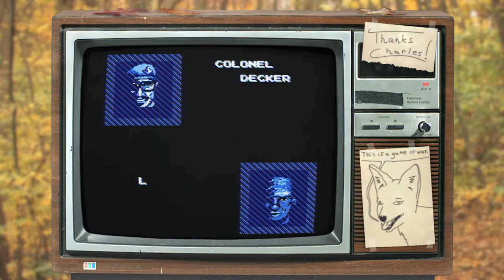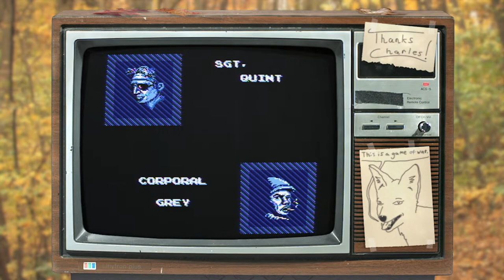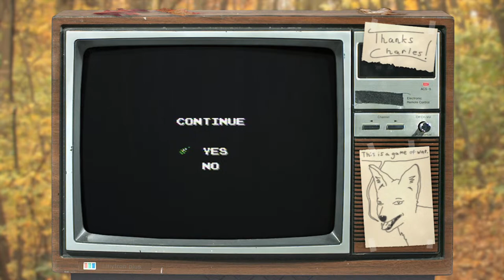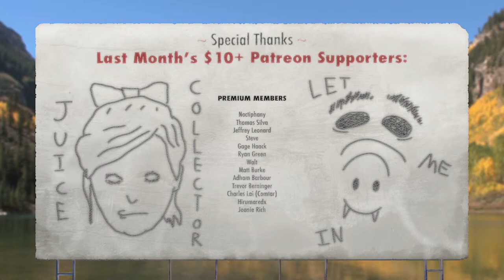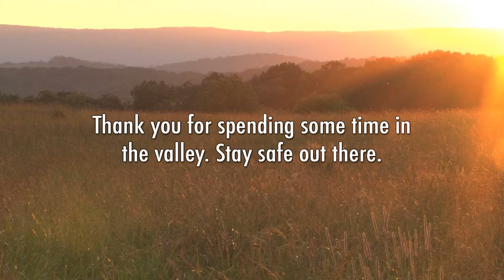Jackal (NES) | The Video Game Valley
Welcome to the valley. Relax, take off all your shoes, and enjoy some soothing video games. Check the description below for more info.

I stream daily from 11 p.m. to 1 a.m. Eastern Time.

Current game schedule:
Mon - Alias (Xbox)
Tue - Simple 2000 Series Vol. 64: The Splatter Action (PS2)
Wed - TBD
Thu - TBD
Fri - Lone Survivor (PS TV)
Sat - Assorted Sega Saturn games

Chat rules:
* No harassment.
* No racism, sexism, homophobia, transphobia, ableism, fatphobia, or other such things.
* No overtly sexual comments.
* No self-promotion unless given permission.
* No spamming (this includes asking the same question over and over.)
* No backseat gaming if the "No Backseat Gaming" cloud is displayed on the TV (unless help is asked for!)
* No gimmick accounts.

Is it your birthday? We have a machine for that. Please read the following if you'd like to enter your name into the Birthday Machine queue.
* The machine is turned on around 12 a.m. ET (one hour into the stream.) You must enter your name into the queue —before— then.
* The queue is reset every day. Do not put your name in the queue unless it’s either your birthday today, or will be at midnight. No exceptions, unless I was unable to stream on your birthday.
* You can enter your name, or a stream appropriate nickname / username.
* Do not submit on behalf of someone else, unless they are watching the stream and cannot easily type for themselves. Also, no pets or young children.
* Submitting false or joke entries will result in a channel ban. Requests to circumvent the rules will be ignored.

The chat command to enter your name into the queue is:
!BMQ Your Name, Your Birth Month and Day

So, if your name is Carmen Sandiego and your birthday is March 1st you would type:
!BMQ Carmen, March 1

You should get a confirmation from the chat bot if the command was entered correctly. It might take a minute or two for the bot to respond, especially if the stream has just started. If you don't get a confirmation, check to make sure you typed the command correctly (and haven’t submitted too late), then give it a few minutes and try again. If the rules were followed Birthday Machine will get to your request around 12 a.m. ET.

Community Discord:
(Be sure to read the "information" channel to fully join.)

(Year-based playlists are available on this channel's "Playlists" tab.)

I stream from the following systems:
1st Gen - Magnavox Odyssey 3000
2nd Gen - Atari 2600, Intellivision, ColecoVision
3rd Gen - NES, Master System, Atari 7800
4th Gen - TurboGrafx-16 / PC Engine, Sega Genesis / CD / 32X, SNES
5th Gen - 3DO, Atari Jaguar, Sega Saturn, PS1, Casio Loopy, N64
6th Gen - Dreamcast, PS2, GameCube, Xbox
7th Gen - Xbox 360, PS3, Wii
8th Gen - Wii U, PS TV
Portable - Game Boy, Game Boy Color, Game Boy Advance, Virtual Boy, PSP

FAQ:
* (Do you use emulation?) No, I play on original hardware. For Game Boy games I use the GameCube's "Game Boy Player" attachment. For Virtual Boy games I use a modded console. For PSP games I use the PSP 3000's video output.
* (Do you stream PC games?) No, I only stream console and portable games.
* (What do you use to capture your gameplay?) I use a RetroTINK 5X to upscale older systems to HDMI, and an Elgato HD60S to capture the HDMI. For software I use OBS.
* (Why do you play some games on "Easy" mode?) This is a very casual stream, and I play most games here in a laid-back, often suboptimal way.
* (What is the music at the beginning of the stream?) Erik Satie’s Gymnopédie No. 2.
* (Why aren't the games fullscreen?) Because we're in a peaceful valley.

* I will not be able to return your game, so only mail things you intend to lose forever.
* Double check my collection, linked above. If you send a game I already have, it will not be played. If a game was released on multiple platforms, be sure to double check those platforms on my list.
* If I decide a game is not suitable for the stream, it won't be played. If you're unsure if a game is suitable, ask!
* Ask before sending any “M” rated games, shooters, reproduction discs or cartridges, or any game with medical themes or content. If you do not ask I will not play the game.
* Do not send me games for the PS TV. I'm digital-only on that system.
* If your package requires a signature I will be unable to pick it up.